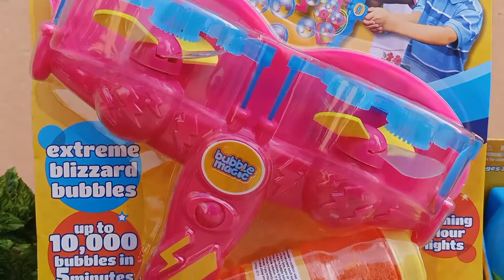Bubble blaster, want and bubble machine